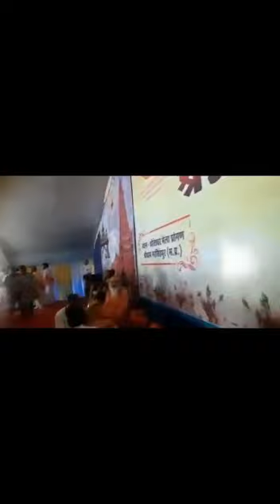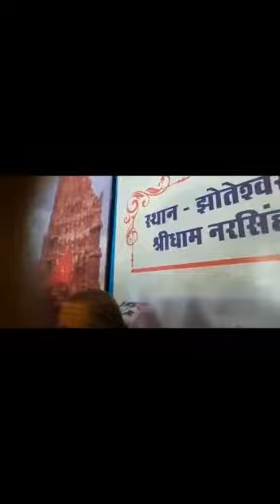अनंत श्री विभूषित ज्योतिष पीठाधीश्वर एवं द्वारका शारदा पीठाधीश्वर जगतगुरु शंकराचार्य स्वामी श्री स्व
अनंत श्री विभूषित ज्योतिष पीठाधीश्वर एवं द्वारका शारदा पीठाधीश्वर जगतगुरु शंकराचार्य स्वामी श्री स्वरूपानंद सरस्वती जी महाराज  ब्रह्मलीन हो गए हैं पूरे देश में शोक की लहर 02,,09,,1924,,,,,,,,,11,,09,,2022 ,TIME 2,42Pm ,,,12,,09,,2022,,HEMANT TOSAWAR ,,,HEMANT TV CHANNEL